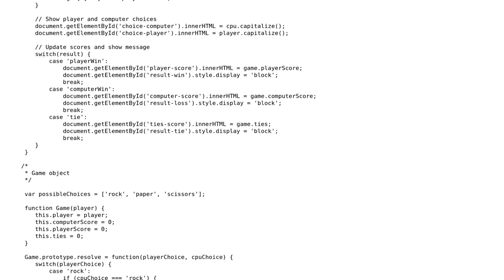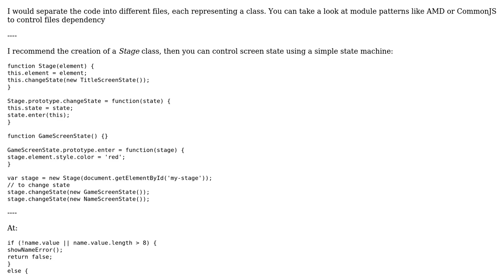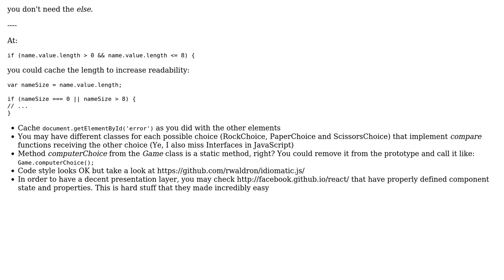Another Rock Paper Scissors in plain JavaScript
With thanks & praise to God, and with thanks to the many people who have made this project possible! | Content (except music & images) licensed under CC BY-SA | Music | Images & others | With thanks to user Pimgd user Mohamad user Eliseu Monar dos Santos and the Stack Exchange Network Trademarks are property of their respective owners. You are responsible for your own actions.